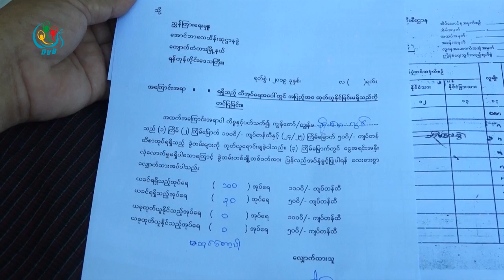DVB - ထီေစ်းက်ဆင္းၿပီးေရာင္းအားမေကာင္းတာေၾကာင့္ ထီအေစာင္ေရ ေလ်ာ့ထုုတ္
ထီေစ်းက်ဆင္းၿပီးေရာင္းအားမေကာင္းတာေၾကာင့္ ထီအေစာင္ေရ ေလ်ာ့ထုုတ္သူေတြ နဲ႔ ျပန္သြင္းေနသူေတြ ရွိေနပါတယ္။ ဒီသတင္းကို စိုးမုိးေအာင္က ေပးပို႔ထားပါတယ္။
DVB TV -